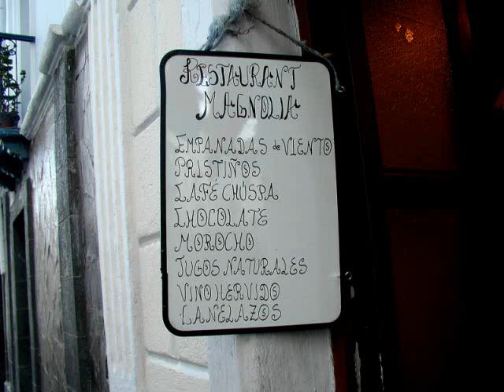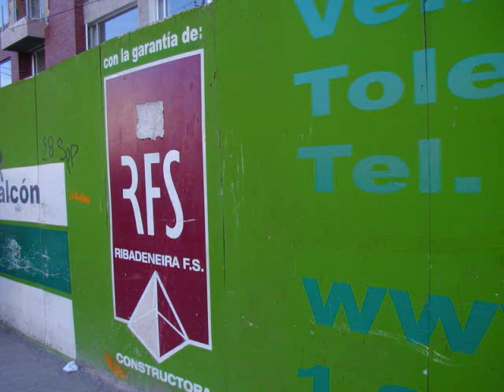sunshine １９８５～２０１３ photo Ecuador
サンシャイン